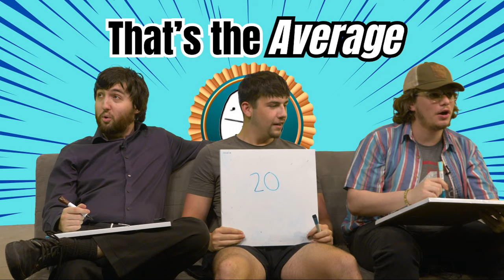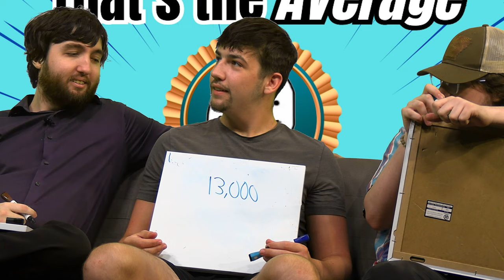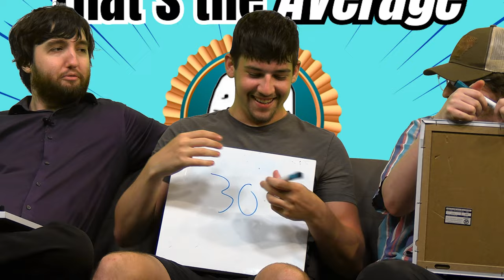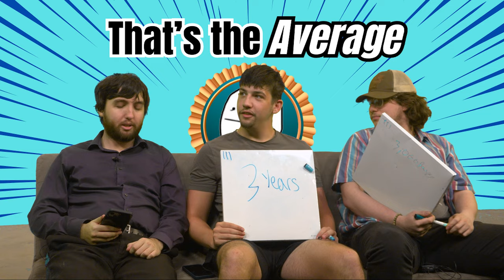Dudes debate AVERAGES! That’s the average game show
Kieran, Grant, and Robert answer questions about averages.

Cast In This Video:
Grant, Robert, Kieran, Matt

Crew:
Jason, Sean